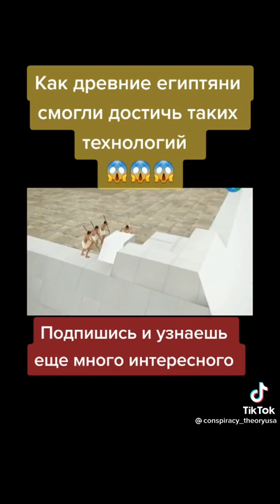11 июля 2021 г.